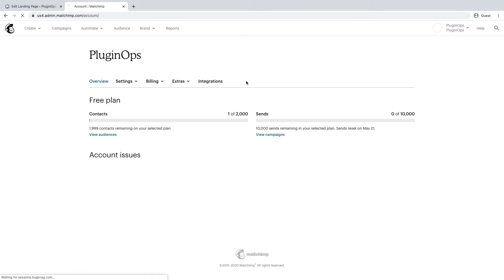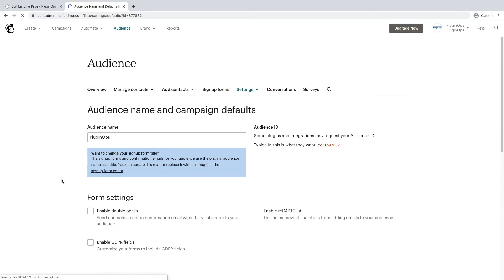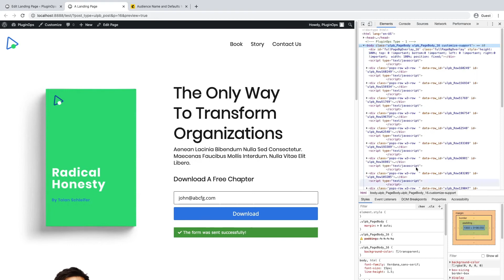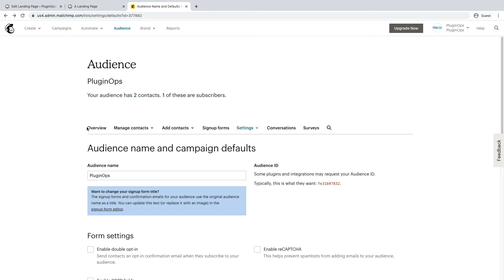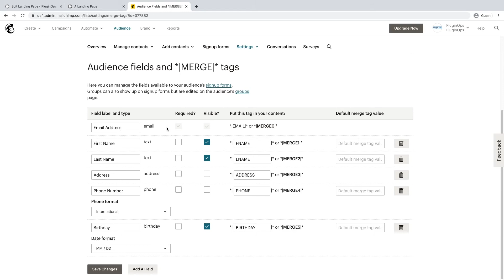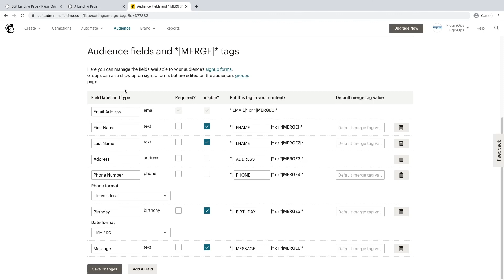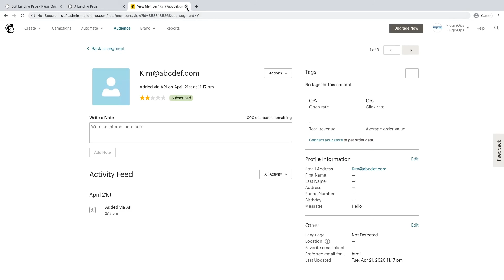How to integrate MailChimp with PluginOps Landing Page Forms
This is a detailed video guide on how to integrate mailchimp account with PluginOps forms to sync form data.